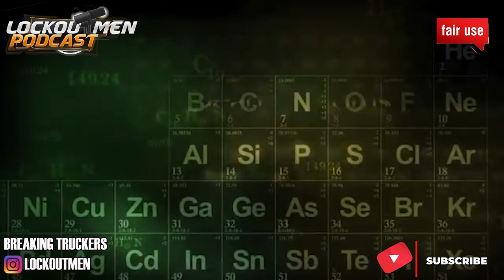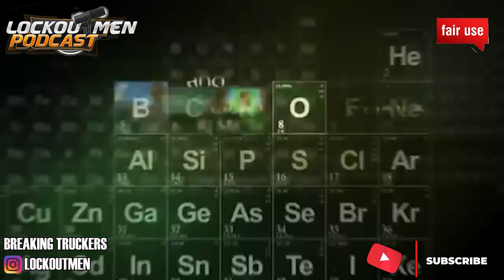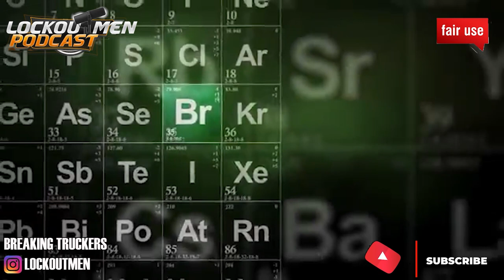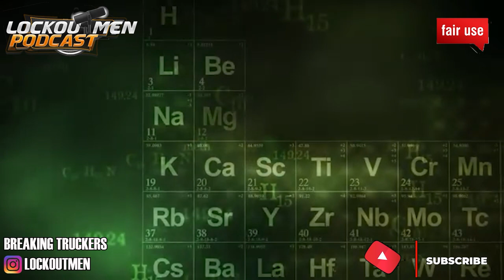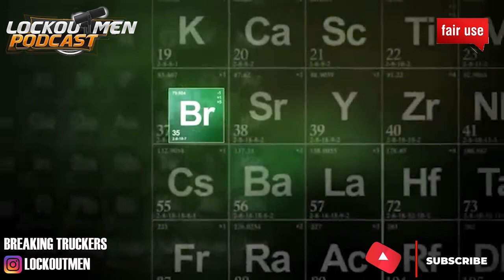I Had Settlements That Was $79 superego | The Recruiter Call Channel 📱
In Today’s Episode: I Had Settlements That Was $79

Youtuber @TRUCKERS COACH TV & Tim steps in the podcast to share their time with Controversial Trucking Company